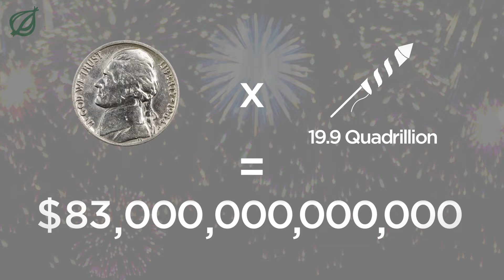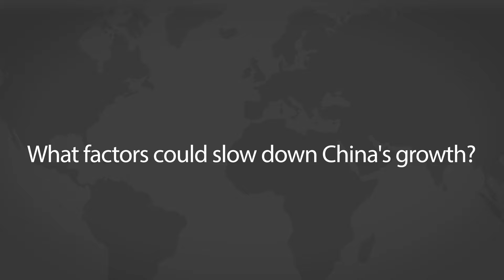Onion Explains: The Rise Of China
How do you build the world’s second-largest economy? The Onion explains China’s growth.